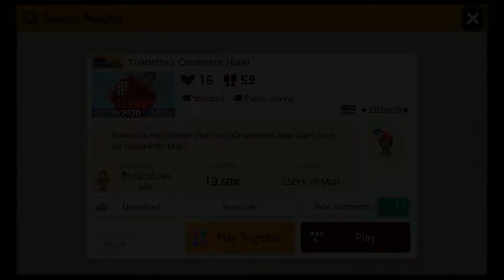Super Mario Maker 2 Level Showcase: Toadettes Ornament Hunt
Super Mario Maker 2 Level Showcase:
2nd Mario Maker ID: R5H PSH 0FG
1st MM ID: P8W 9X6 5JG
Crash Bandicoot
Crash 4
Crash Bandicoot 4 Its About Time